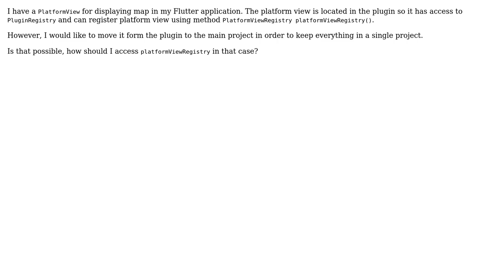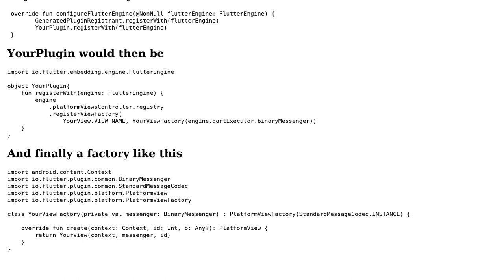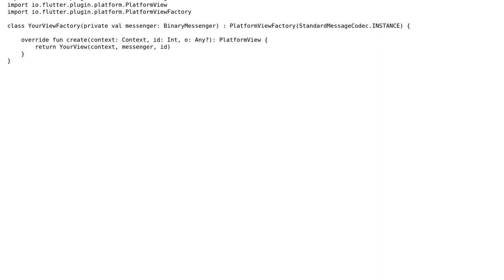Is it possible to use PlatformView without adding Android plugin in Flutter?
With thanks & praise to God, and with thanks to the many people who have made this project possible! | Content (except music & images) licensed under CC BY-SA | Music | Images & others | With thanks to user Rostyslav Roshak user ObiWanKenobi and the Stack Exchange Network Trademarks are property of their respective owners. You are responsible for your own actions.